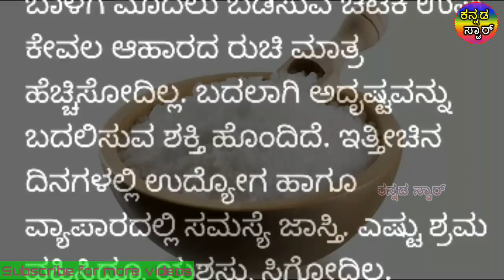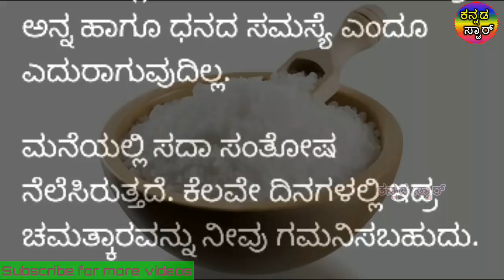ಅದೃಷ್ಟವನ್ನೇ ಬದಲಾಯಿಸುತ್ತೆ ಚಿಟಕಿ ಉಪ್ಪು.ಉಪ್ಪಿನ ಚಮತ್ಕಾರ ನೋಡಿ ಶಾಕ್ ಆಗ್ತೀರಾ!